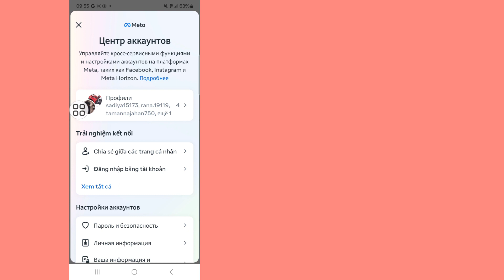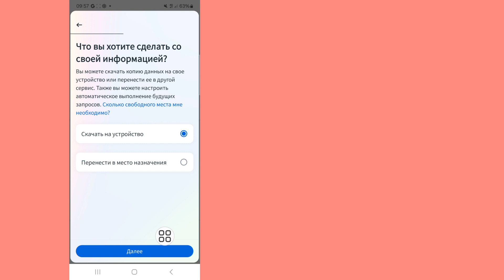Как просмотреть отправленный запрос на подписку в Instagram (новое обновление 2024 г.)ll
Привет, ребята,

Если у вас есть какие-либо запросы на обучение, дайте мне знать в комментариях! Я сделаю это для вас в течение 1 дня.

Квайр О.

 как посмотреть отправленный запрос в инстаграме

  как проверить отправленный запрос в инстаграме

  просмотреть инстаграм выполнить запрос

 Отказ от ответственности за авторские права В соответствии со статьей 107 Закона об авторском праве 1976 года допускается «добросовестное использование» для таких целей, как критика, комментарии, новости, репортажи, технологии, стипендии и исследования.  - коммерческое, образовательное или личное использование склоняет чашу весов в пользу добросовестного использования.